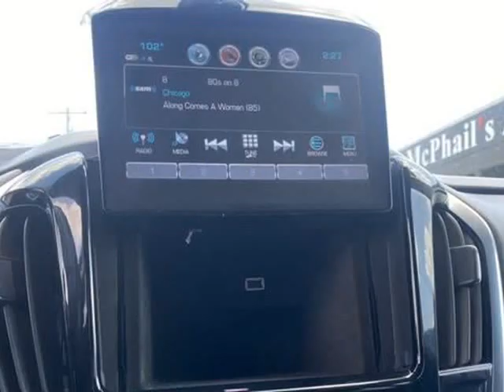2019 Chevrolet Traverse LT Sport Utility 4D (Sebring, Florida)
4163 US 27 S
Sebring